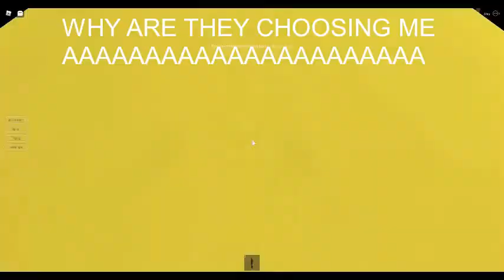Being A Banana In Roblox [Please Read Description]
This is just for a joke im not in any way that agressive in any of the moments

[Please notice that i had to search for a editor that lets you put in clips every
time thankyou]